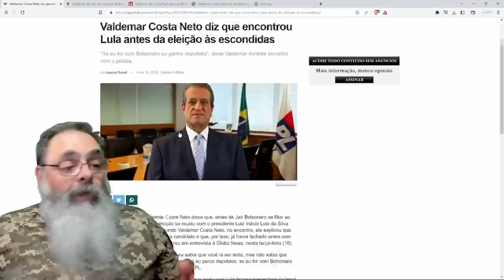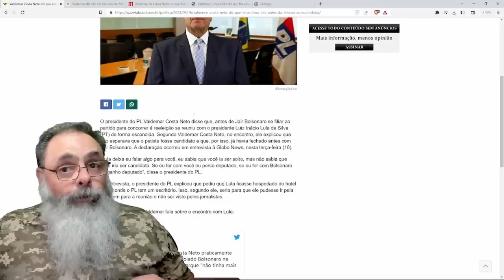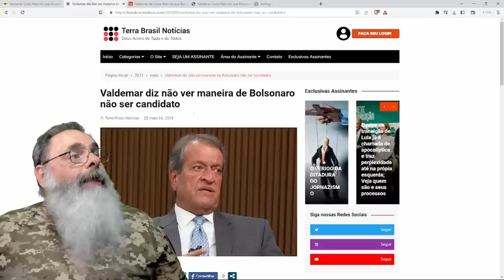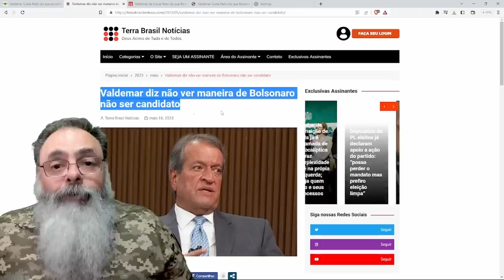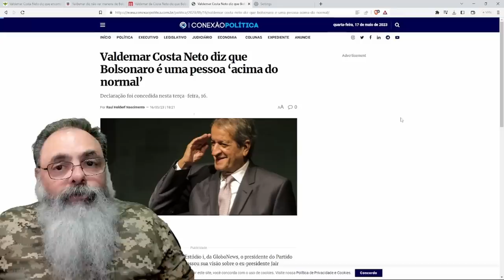VALDEMAR da COSTA NETO dá ENTREVISTA à GLOBONEWS e CONFESSA CONVERSAS com LULA e DESTACA BOLSONARO